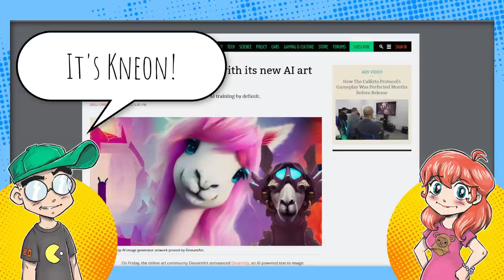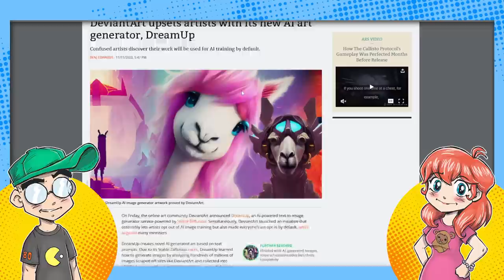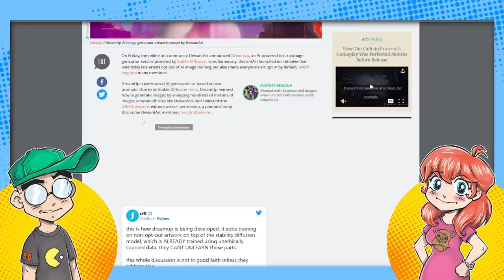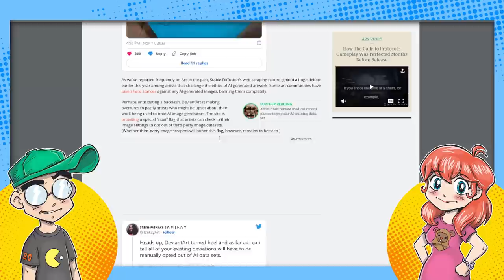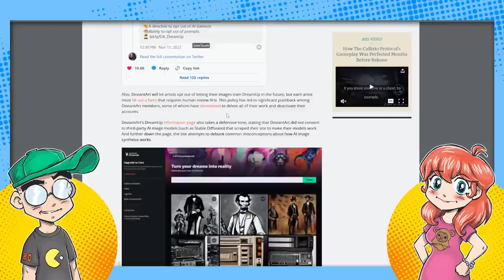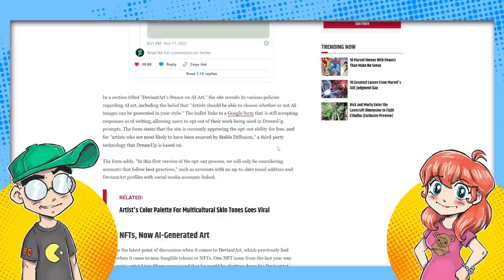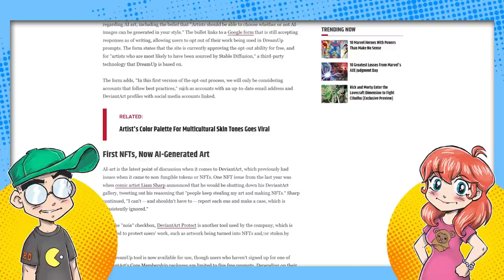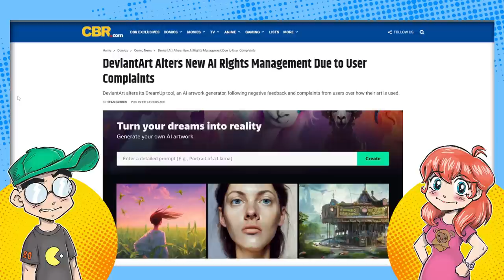DeviantArt AI Art BACKLASH! DreamUp Triggers Artist Dustup!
DeviantArt has a new A.I. art app called DreamUp... that DeviantArt users agreed to let scrape their art for reference unless you manually opt out. It went as well as you would expect, with sever backlash from artists. Now they're apparently walking it back... a little.